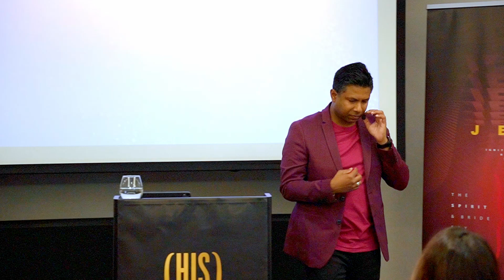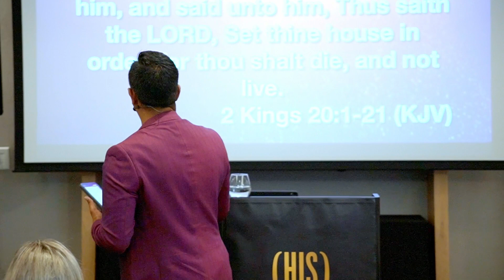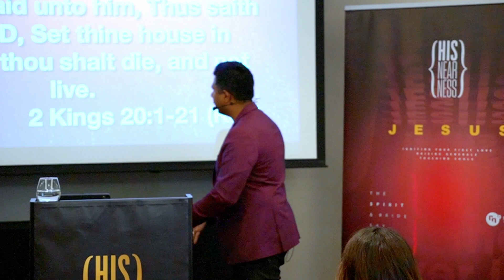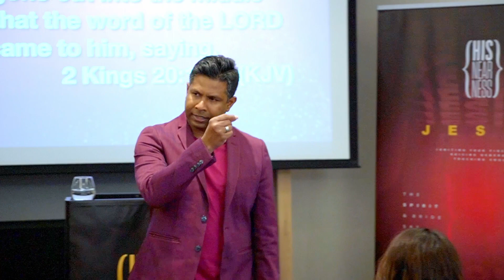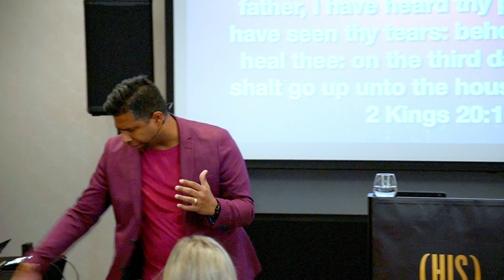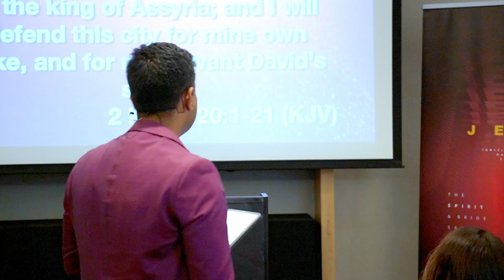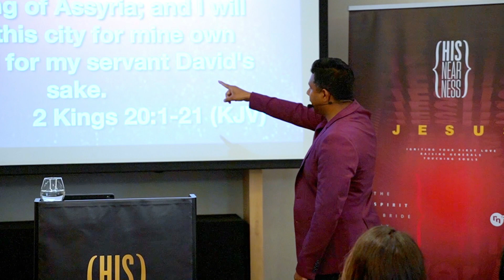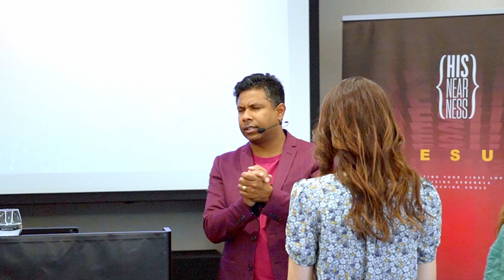Prophecy That Provokes The Real You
This message exposes the intent of the enemy to bring destruction by robbing you of your identity through conflict and how you can change that outcome by obeying prophetic instruction.

We are a Revive Nations Church here in Greater Chicago area, you are welcome to come journey with us.